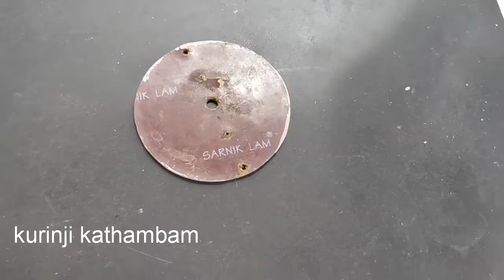Nest for Birds using PVC pipe | குருவிக் கூடு| DIY| Bird's nest using pvc pipe